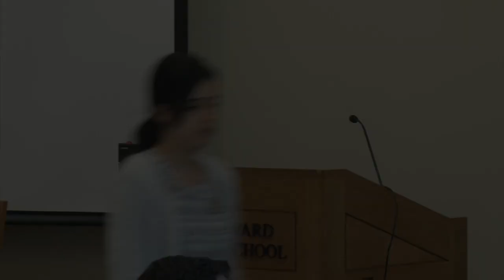15+ Years of PEPFAR | The Early Years (2003 - 2009): A New Epidemic That Requires New Approaches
The Early Years (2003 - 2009): A New Epidemic That Requires New Approaches:
The Hon. Mark Dybul, Faculty Co-Director of the Center for Global Health and Quality and Professor in the Department of Medicine at Georgetown University Medical Center

Event Description:
In May 2003, the U.S. Congress passed bipartisan legislation authorizing a bold new plan to combat a fast-spreading, deadly epidemic. In the 15+ years since, the President’s Emergency Plan for AIDS Relief - widely referred to as PEPFAR - has become the largest global health program focused on a single disease in history. Investing over $80 billion in HIV/AIDS treatment, prevention and research, PEPFAR has saved millions of lives and put 14 million people on treatment.

On October 7, 2019, the Harvard Global Health Institute will host a one-day symposium to explore what enabled this visionary program, and to showcase how it has transformed not just the worldwide HIV/AIDS response but global health delivery more broadly.

There are many lessons learned in PEPFAR’s story - from what it took to build a supply chain where there was none, to establishing the use of generic antiretroviral therapies (ARTs) and leveraging human capacity. This event convened the early architects of PEPFAR as well as experts and implementers currently leading the charge. We took a historically informed look at what it will take to stop global transmission, and shared tools useful for others hoping to move the needle on vexing problems in global health.

This event was free and open to the public.

This event is cosponsored by the Harvard Global Health Institute, the Harvard University Center for AIDS Research, the Center for Health Law Policy and Innovation at Harvard Law School, and the Petrie-Flom Center for Health Law Policy, Biotechnology, and Bioethics at Harvard Law School.

Featured Speakers
Ambassador-at-Large, Deborah L. Birx, Coordinator of the United States Government Activities to Combat HIV/AIDS and U.S. Special Representative for Global Health
Anthony S. Fauci, Director of the National Institute of Allergy and Infectious Disease (NIAID)